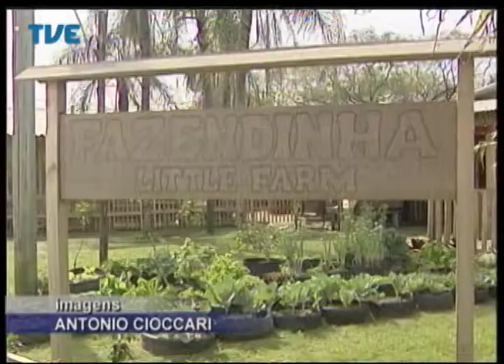Jornal da TVE - Segunda Edição - 10/09/2014 Bloco 3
Fortalecimento do Mercosul, e série de compromissos na capital gaúcha, Presidente Uruguaio estreita relações bilaterais e defende integração da América Latina. Centro de Treinamento Esportivo do Estado recebe equipamentos para ginástica. Começa a segunda etapa da vacinação contra o papiloma vírus para adolescentes.
Apresentação: Leandro Olegário.